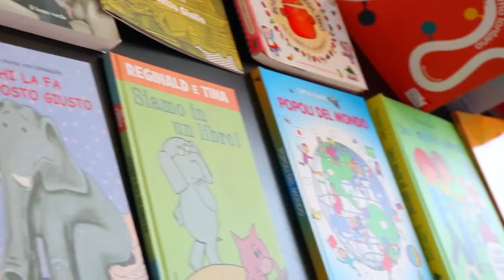CNA Biella Impresa Donna 2014 Mani@Fattura Cappuccetto Giallo